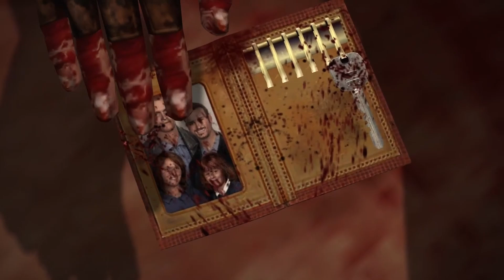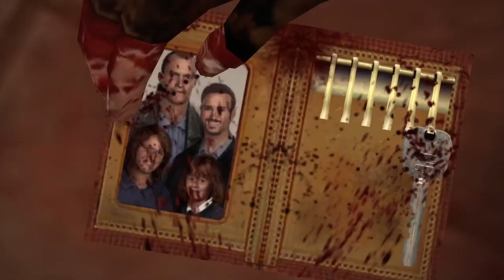Dead Rising Deluxe Remaster Cliff Hudson Psychopath Boss Fight VS Original